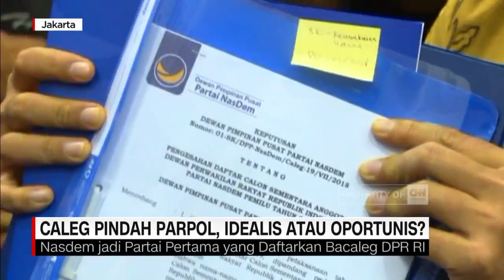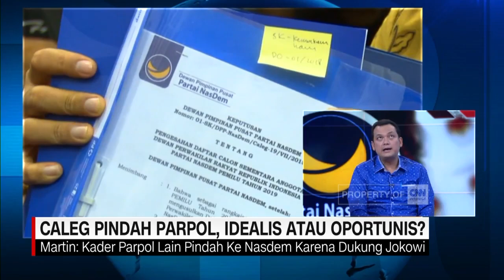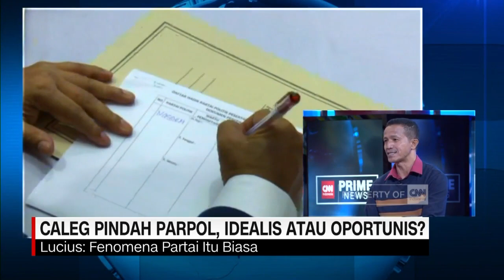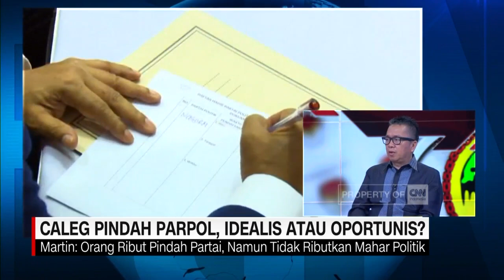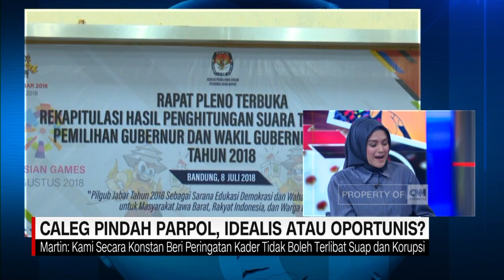Fenomena Caleg 'Kutu Loncat' Marak Jelang Pileg dan Pilpres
Sederet politikus dan tokoh publik berpindah ke partai Nasdem jelang pileg 2019. Bahkan salah satu kader Demokrat, Chris John yang baru bergabung selama 6 bulan, pindah haluan ke parpol yang digawangi Surya Paloh itu. Meski hal yang lumrah, Demokrat mendengar ada isu pembiayaan caleg di balik kepindahan petinju itu.

Narasumber:

 1. Martin Manurung, Ketua DPP Partai Nasdem
 2. Panca Cipta, Pengurus Harian DPP Partai Demokrat
 2. Lucius Karus, Peneliti FORMAPPI

Like & Follow Facebook:
CNN Indonesia

cnnindonesia